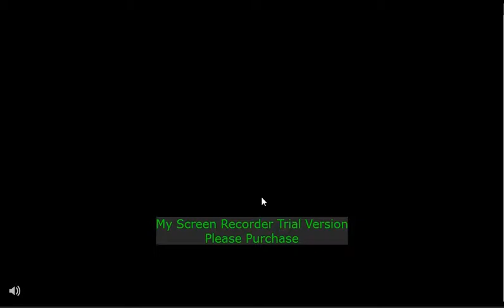Besieged 2 Infinite (First 20 Stars)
The Skeleton Army Is Pretty Tough, But I'm Even Tougher! :D